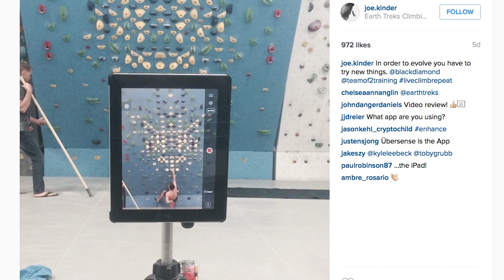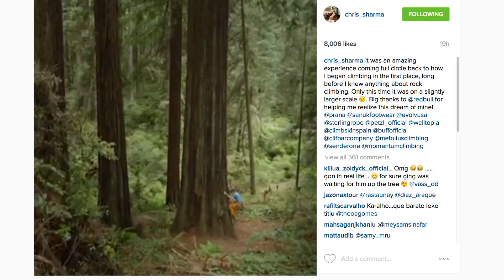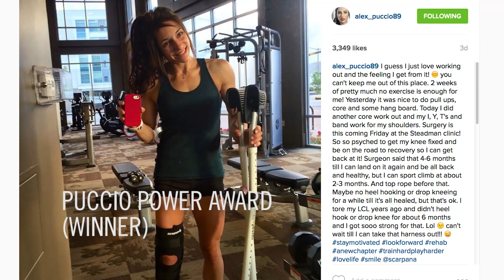Is The Naked Summit Photo Acceptable? | EpicTV Climbing Daily, Ep. 521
The mountains made a return to mainstream headlines this week but probably not for the reasons you would hope. After several tourists snapped a naked group photo at the summit of Malaysia's Mount Kinabalu, four of the group were taken into custody. The arrests made headlines around the world, particularly after accusations were made that the group's actions had caused a subsequent earthquake in the region. As so often happens when news like this makes the headlines, many of the responses missed the point entirely, so here to cut through all the rubbish round the edges is The Social. (Oh and don't worry, we'll also be addressing what the hell Chris Sharma was doing up that tree!)